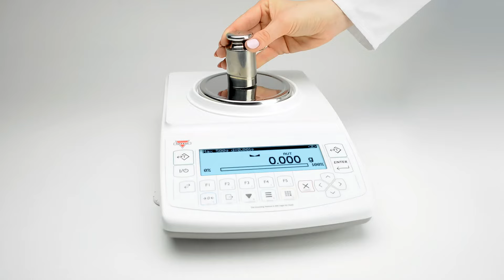TORBAL Precision Scales and Analytical Balances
Lab friendly and designed to endure everyday precision weighing. Electromagnetic loadcell in a compact design. True Class (I) analytical balance available with automatic internal calibration.